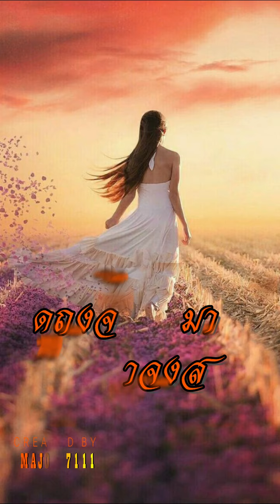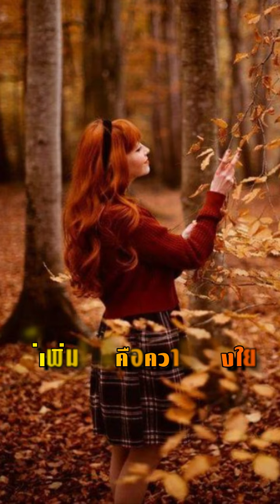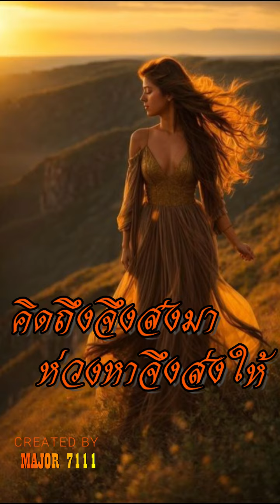สวัสดีวันพฤหัสบดี "นานเท่าไหร่ก็รอ"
"นานเท่าไหร่ก็รอ" LOSO  Cover By มีนตรา อินทิรา